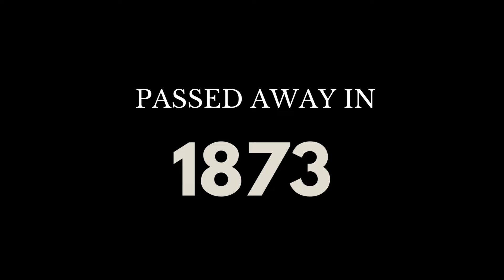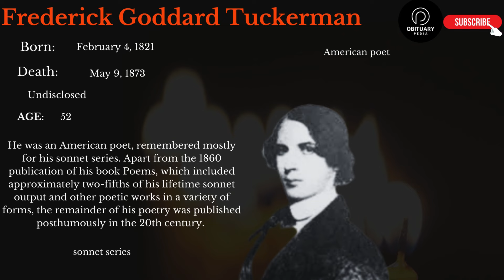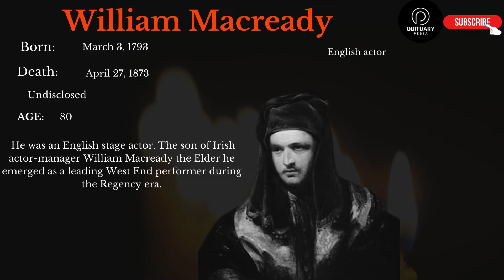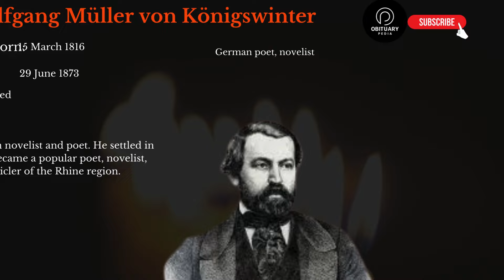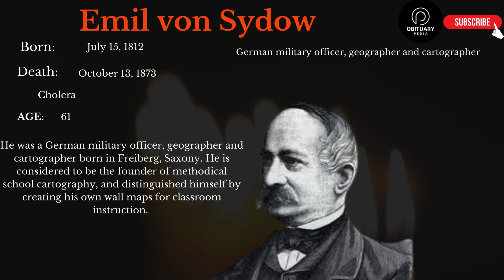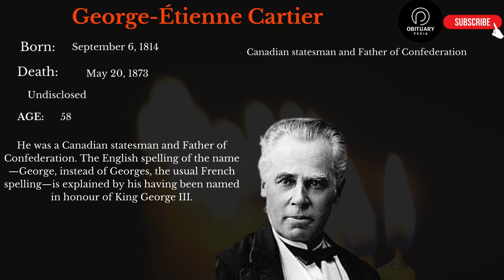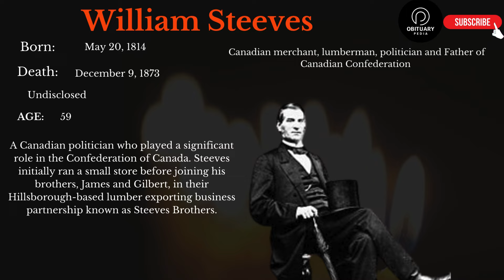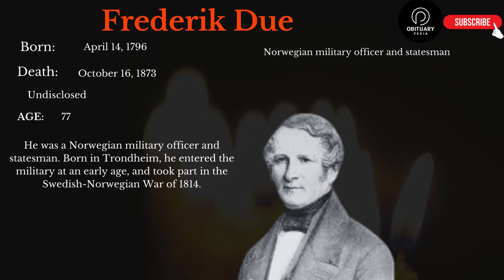Famous People We've Lost in 1873 - Obituary in 1873